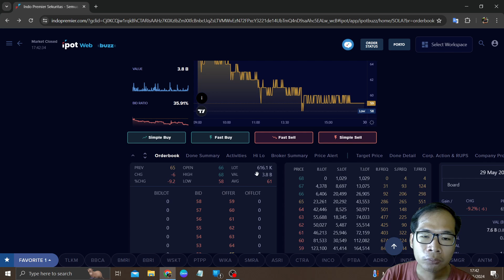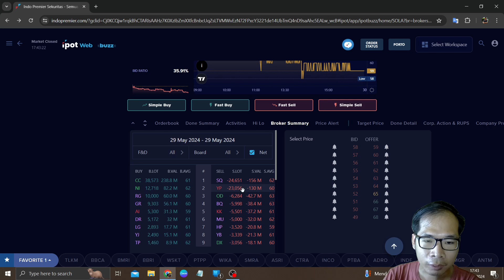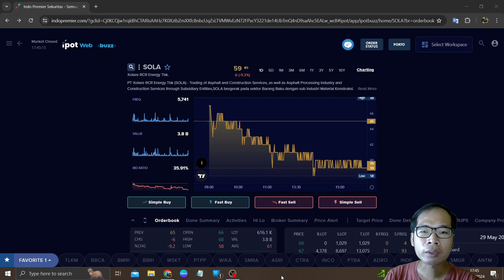Bahas IPO Saham SOLA Lanjut Turun Apa Akan Suspend Ke 2x Dan Kena FCA?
Di video kali ini saya akan: Bahas IPO Saham SOLA Lanjut Turun Apa Akan Suspend Ke 2x Dan Kena FCA?